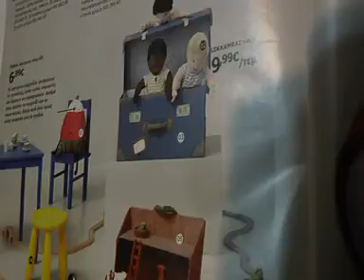MILD WOMAN-JOHN BAKALLIS-2022